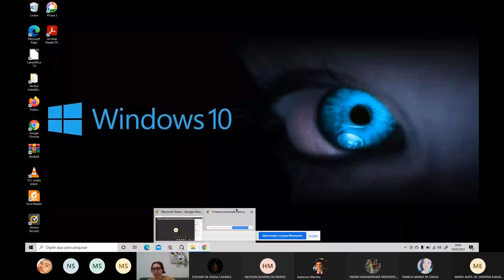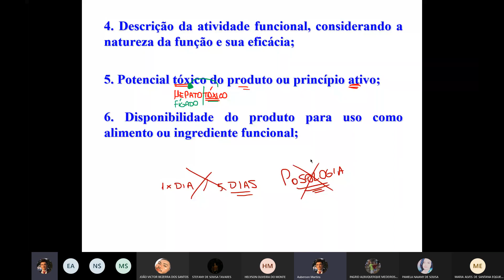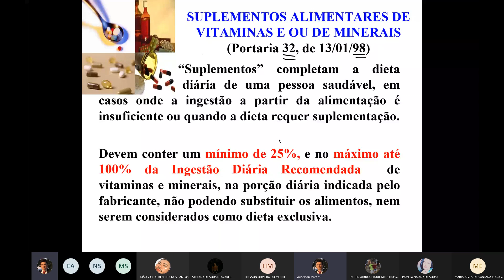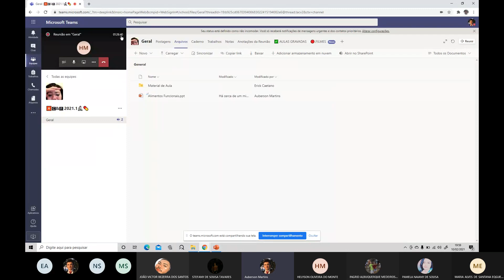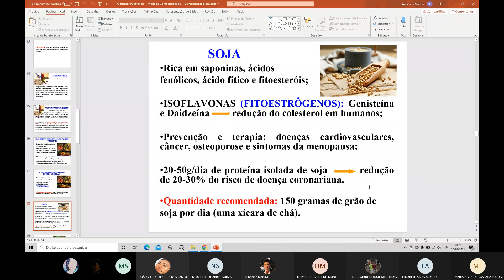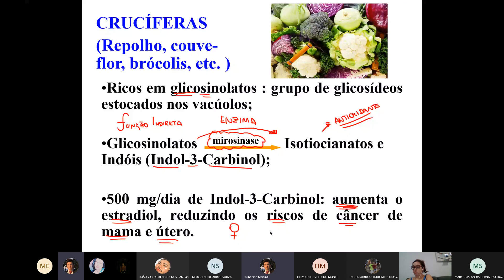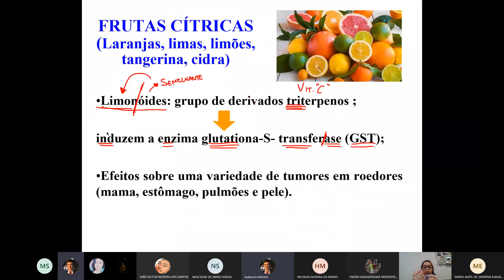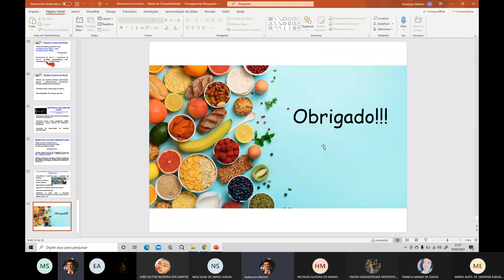1. TBM: Toxicologia, Bromatologia e Micologia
DISCIPLINA DO CURSO TÉCNICO EM FARMÁCIA & ANALÍSES CLÍNICAS

👨🏻‍⚕️ AUBERSON MARTINS: Professor da UNINASSAU

Estudante de MEDICINA pela UECE - Universidade Estadual Do Ceará.
Possui graduação em Farmácia pela Universidade Federal do Ceará (2013) e Mestrado em QUÍMICA pela Universidade Federal do Ceará (2016).

Tem experiência na área de Nanopartículas, com ênfase em nanopartículas com ação antimicrobiana.Tem experiência como Professor de Química em diversos cursinhos de Fortaleza, com ênfase em preparação para ITA e medicina.